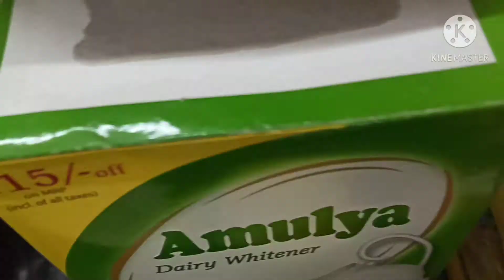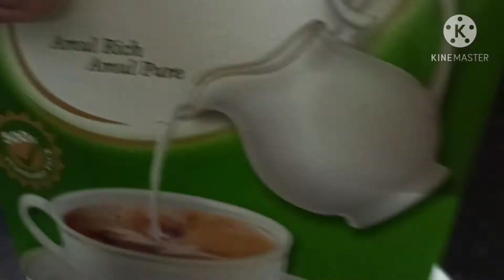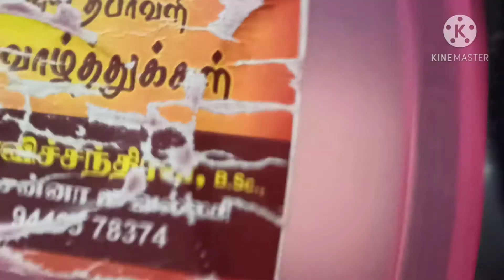halkova sweet recipe/maida burfi recipe in Tamil/90's kids favourite sweet/ maida peda recipe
ingredients
milk powder - 2 tbs (optional)